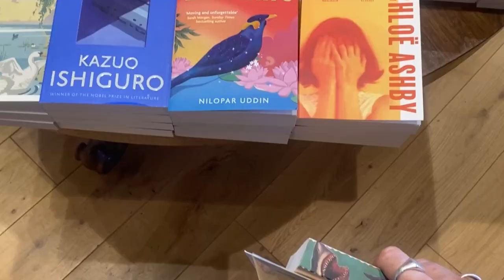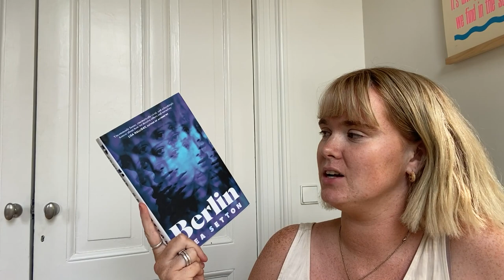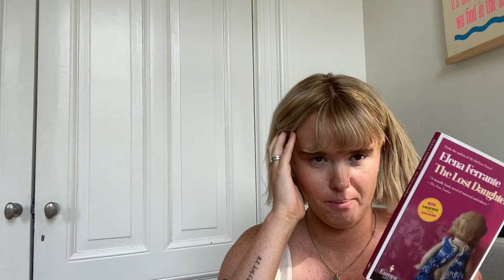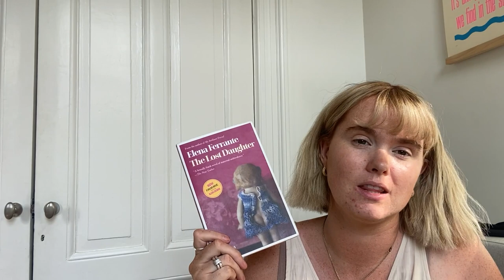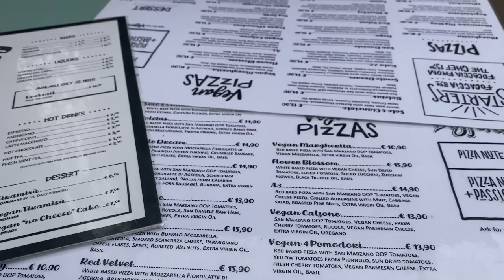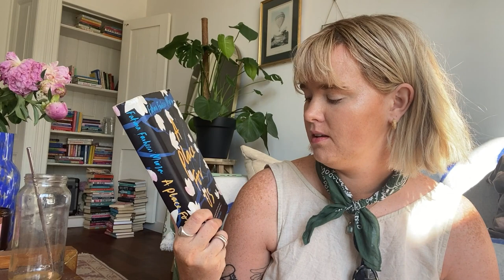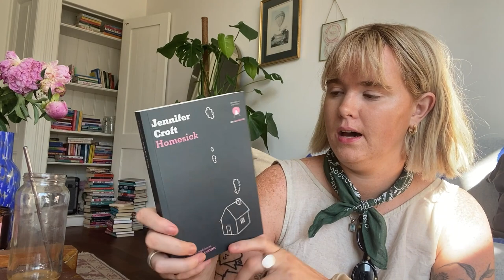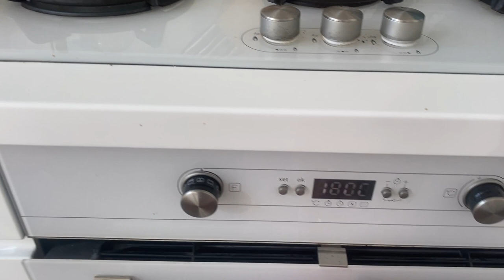Amsterdam vlog | literary fiction reads | Elena Ferrante & Mrs S by K Patrick